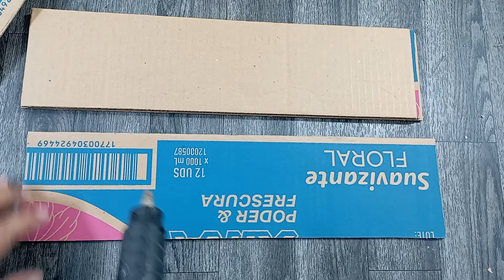hacer arbol de navidad en carton - decoracion reciclada de navidad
mira que linda decoracion reciclada en carton una linda idea